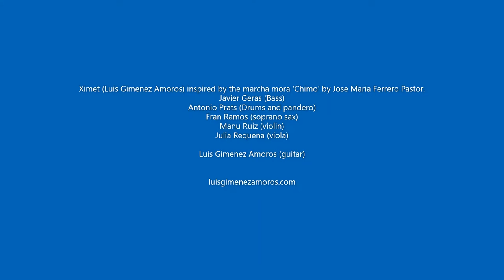Ximet (arr. Luis Gimenez Amoros) inspired by the marcha mora 'Chimo' (Jose Maria Ferrero Pastor)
"Luis reflects the transoceanic circulation of Hispanic music with the African and Asian continent"  World Music Central                              luisgimenezamoros.com

 Luis Gimenez Amoros comes from the Valencia region. He combines traditional music from the Spanish Levant (Valencia and Alicante mainly) with musical influences from Europe, Asia, Latin America and Africa where he has resided as ‘Musician/Ethnomusicology Lecturer’ during the last twenty years.